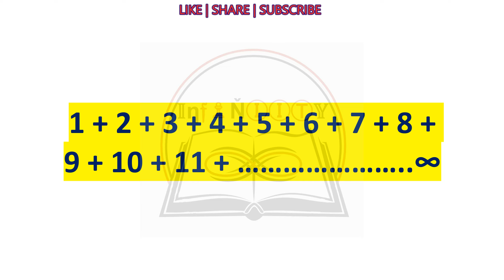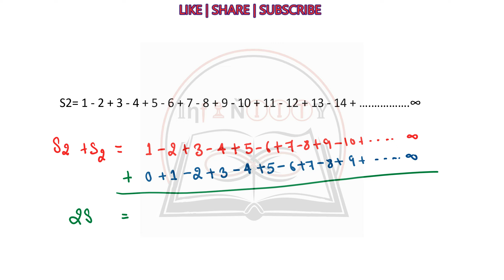SUM OF ALL COUNTING / NATURAL NUMBERS | RAMANUJAN | MATHS ILLUSION | NIRAJ KESHRI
BEST CHANNEL FOR MATHS !
1 + 2 + 3 + 4 + 5 + 6 + 7 + .
SUM OF NATURAL NUMBERS =